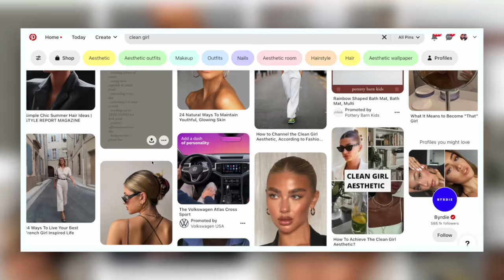The people have spoken...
I took your words to heart.

THESE are the trends we are leaving in 2022.

HAUS Labs Powder (Translucent)
Makeup by Mario Ethereal Eyes Palette